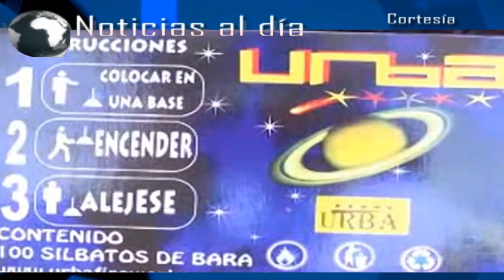Noticias al día - Miércoles 14 de Diciembre de 2016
REGIÓN TLAXCALA
*Prestará servicios INE Tlaxcala hasta el 23 de diciembre por vacaciones de fin de año
*Realiza CEPC operativos de vigilancia en tiendas de pirotecnia en Tlaxcala
*Avalan cuentas públicas de los Poderes Legislativo, Judicial y de 8 ayuntamientos tlaxcaltecas

REGIÓN TEXMELUCAN
*En Texmelucan exigen destitución de funcionario por operativo contra ambulantes
*Fuga de gas genera pánico en Unidad Habitacional de Texmelucan

*Edificación de casas será lejos de zona de ductos, asegura edil de Coronango
*Encuentran asesinado a policía de Cholula sobre carretera a Calpan
*Ayuntamiento de Huejotzingo beneficia a Xalmimilulco con pavimentaciones e infraestructura educativa
*Autoridades de Huejotzingo dan banderazo de inicio a construcción de domo en jardín de niños “Nanahuatzin”